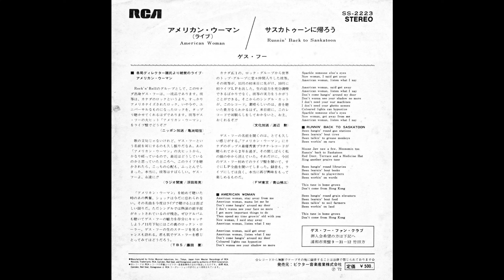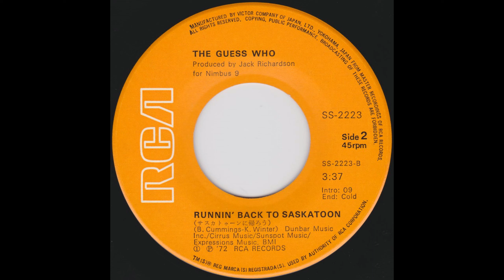The Guess Who - American Woman (1972 Live, Japan single) ゲス・フー - アメリカン・ウーマン (ライブ)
Recorded live at the Paramount Theater, Seattle, Washington, May 22, 1972

Written by Burton Cummings, Garry Peterson, Jim Kale, Randy Bachman

RCA (ビクター)　SS-2223